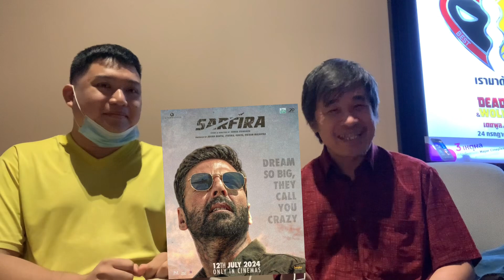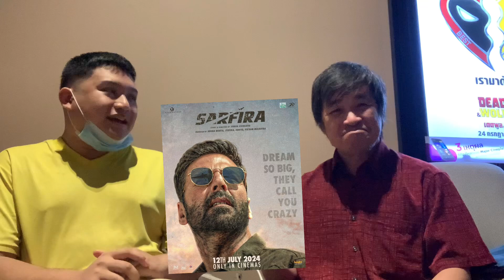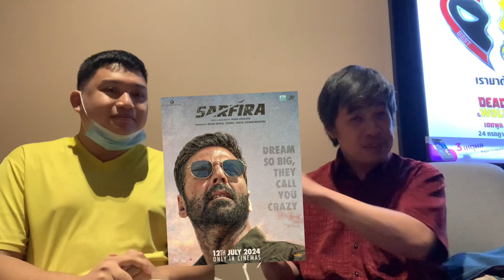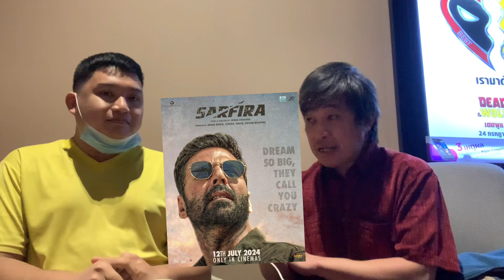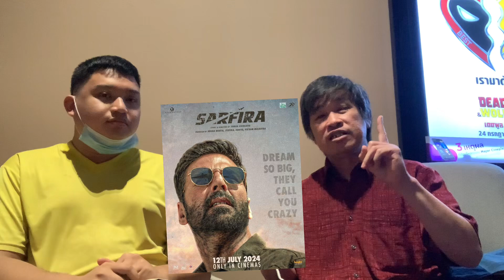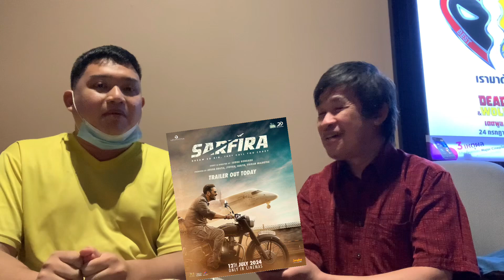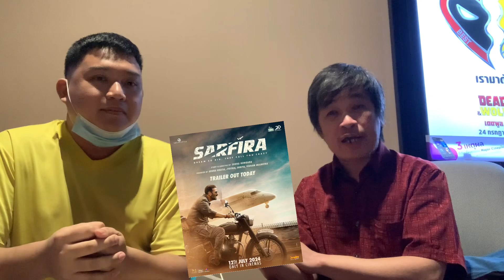SARFIRA หนังอินเดียสู้ชีวิตที่เมเจอร์ นำโดย Akshay Kumar อักษัย กุมาร คะแนน IMDb 9.1 RT 100%